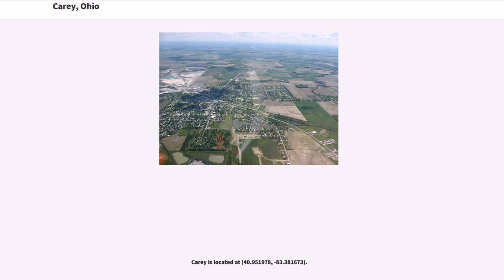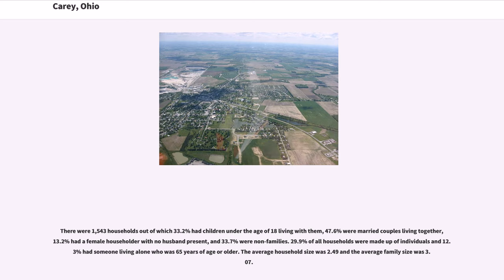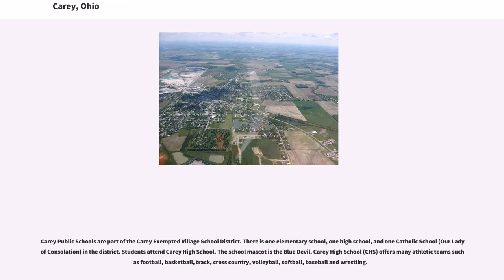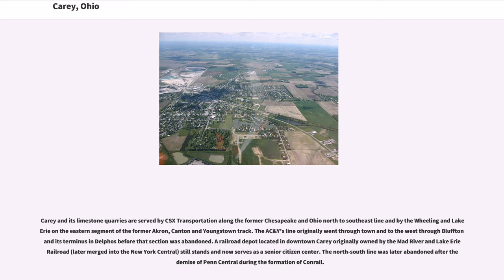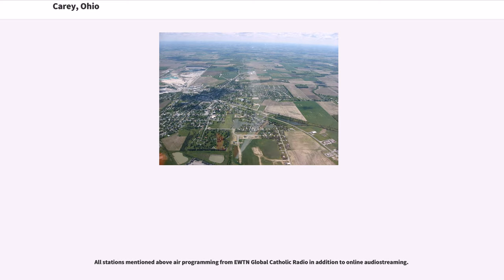Carey, Ohio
Carey is a village in Wyandot County, Ohio, United States. The population was 3,674 at the 2010 census.

The village of Carey was founded in 1843 when William M. Buell and R. M. Shuler laid out the town on land that they owned. The town was named after Judge John Carey, an early prominent resident.

Carey is located at (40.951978, -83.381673).

According to the United States Census Bureau, the village has a total area of , of which is land and is water.

As of the census of 2010, there were 3,674 people, 1,521 households, and 983 families residing in the village. The population density was . There were 1,646 housing units at an average density of . The racial makeup of the village was 96.2% White, 0.2% African American, 0.2% Native American, 1.6% Asian, 0.7% from other races, and 1.0% from two or more races. Hispanic or Latino of any race were 2.0% of the population.

There were 1,521 households of which 34.7% had children under the age of 18 living with them, 44.8% were married couples living together, 13.8% had a female householder with no husband present, 6.0% had a male householder with no wife present, and 35.4% were non-families. 31.1% of all households were made up of individuals and 11.9% had someone living alone who was 65 years of age or older. The average household size was 2.41 and the average family size was 2.99.

The median age in the village was 37.1 years. 26.4% of residents were under the age of 18; 8.2% were between the ages of 18 and 24; 25.4% were from 25 to 44; 27% were from 45 to 64; and 13% were 65 years of age or older. The gender makeup of the village was 49.3% male and 50.7% female.

As of the census of 2000, there were 3,901 people, 1,543 households, and 1,023 families residing in the village. The population density was 1,977.6 people per square mile (764.6/km²). There were 1,607 housing units at an average density of 814.6 per square mile (3...